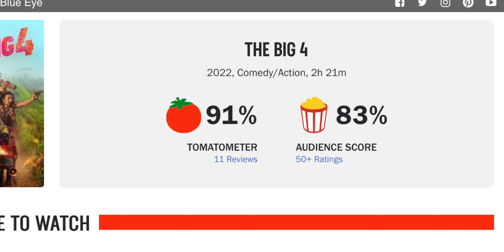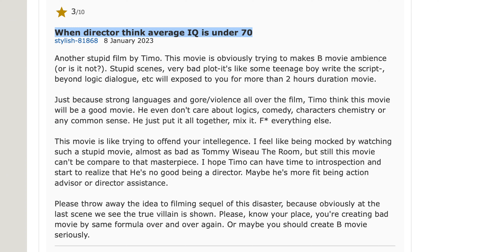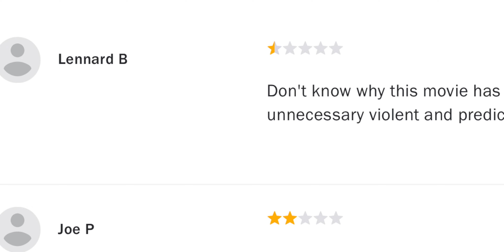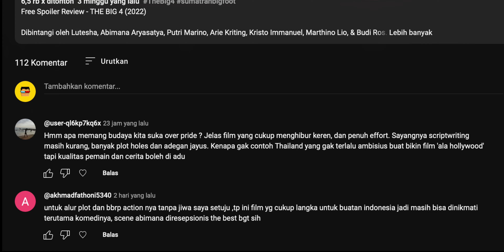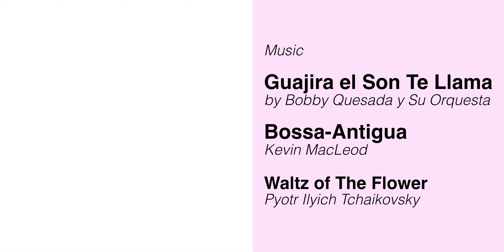THE BIG 4: YAKIN SEBAGUS ITU?!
My final thought on THE BIG 4 hits!